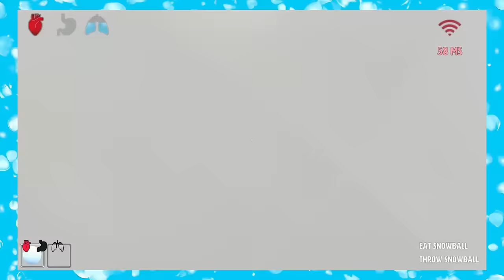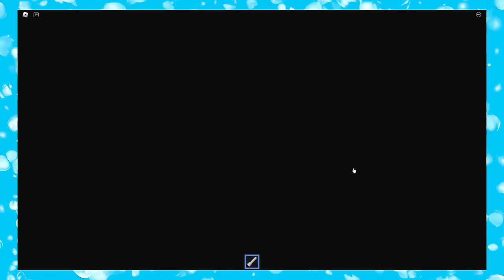Baby Spends 24 Hours with DOGDAY!